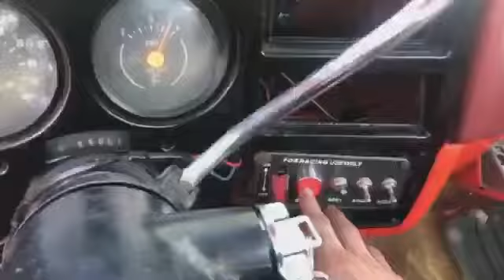Square Body Chevy Reel